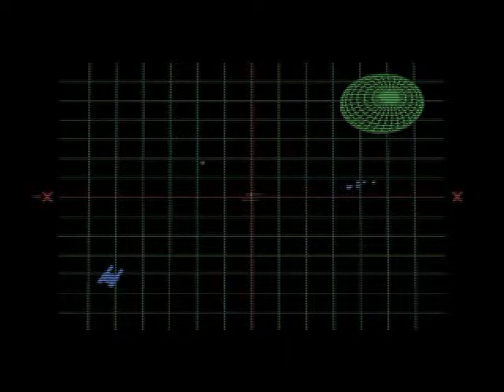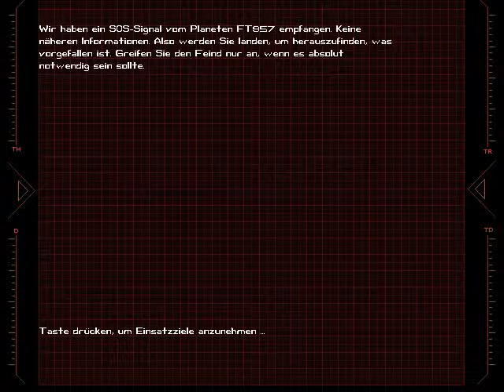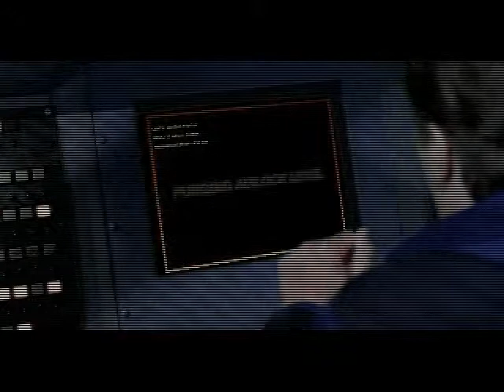Wing Commander 4 - #25 Das Massaker von Telamon - Let's Play [Deutsch/German]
In Wing Commander 4 - Der Preis der Freiheit, einem Spiel aus dem letzten Jahrtausend, erleben wir tolle Weltraumabenteuer mit Christopher Blair und seinen Kollegen. Im Konflikt mit den Grenzwelten müssen wir den schmalen Weg zwischen richtig und falsch beschreiten, und müssen dabei zwischen Freund und Feind unterscheiden.